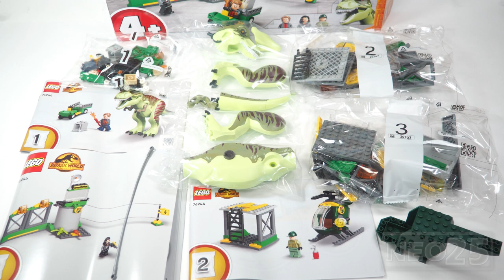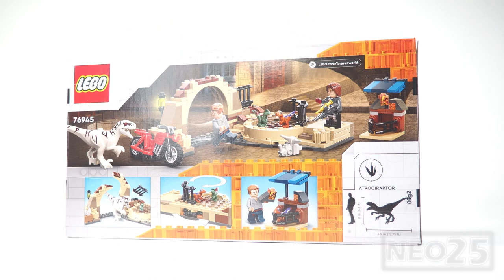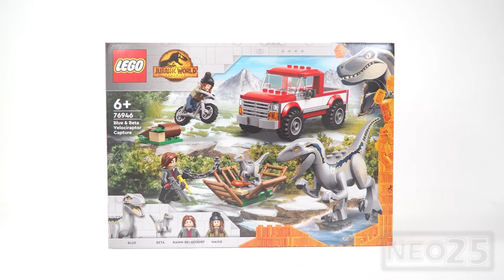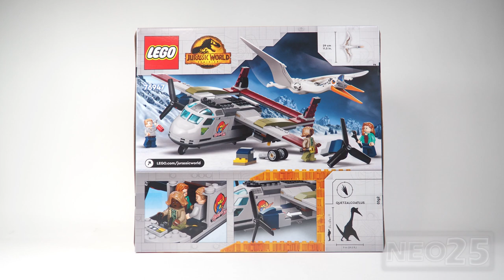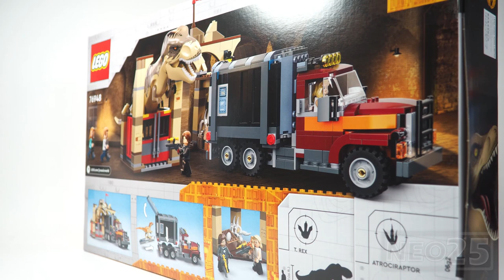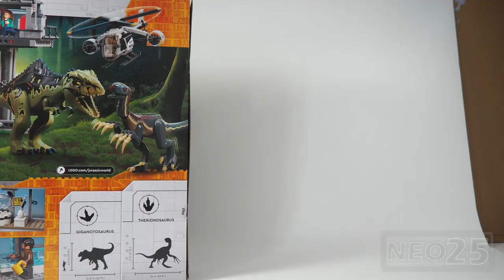All LEGO Jurassic World Dominion Sets | Compilation of All LEGO Jurassic World 2022 Sets | Review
All LEGO Jurassic World Dominion Sets | Compilation of All LEGO Jurassic World 2022 Sets | LEGO Stop Motion Build Review

NEO25 LEGO Jurassic World Dominion Haul Review:
00:06  LEGO 76943 | LEGO Jurassic World Dominion Pteranodon Chase | Unboxing
00:18 LEGO 76943 | LEGO Jurassic World Dominion Pteranodon Chase | LEGO Stop Motion Build
00:49 Owen Grady minifigure | Stop Motion Review (Jurassic World Dominion) 2022
00:55 Maisie minifigure | Stop Motion Review (Jurassic World Dominion) 2022
01:01 Pteranodon minifigure | Stop Motion Review (Jurassic World Dominion) 2022
01:08  LEGO 76944 | LEGO Jurassic World Dominion T. rex Dinosaur Breakout | Unboxing
01:24 LEGO 76944 | LEGO Jurassic World Dominion T. rex Dinosaur Breakout | LEGO Stop Motion Build
02:07 Zia Rodriguez minifigure | Stop Motion Review (Jurassic World Dominion) 2022
02:14 Wildlife Guard minifigure | Stop Motion Review (Jurassic World Dominion) 2022
02:19 Owen Grady minifigure | Stop Motion Review (Jurassic World Dominion) 2022
02:25 T. rex Dinosaur Big figure | Stop Motion Review (Jurassic World Dominion) 2022
02:36  LEGO 76945 | LEGO Jurassic World Dominion Atrociraptor Dinosaur Bike Chase | Unboxing
02:50 LEGO 76945 | LEGO Jurassic World Dominion Atrociraptor Dinosaur Bike Chase | LEGO Stop Motion Build
03:38 Owen Grady minifigure | Stop Motion Review (Jurassic World Dominion) 2022
03:45 Rainn Delacourt minifigure | Stop Motion Review (Jurassic World Dominion) 2022
03:51 Atrociraptor minifigure | Stop Motion Review (Jurassic World Dominion) 2022
04:06  LEGO 76946 | LEGO Jurassic World Dominion Blue & Beta Velociraptor Capture | Unboxing
04:18 LEGO 76946 | LEGO Jurassic World Dominion Blue & Beta Velociraptor Capture | LEGO Stop Motion Build
04:55 Maisie minifigure | Stop Motion Review (Jurassic World Dominion) 2022
05:00 Rainn Delacourt minifigure | Stop Motion Review (Jurassic World Dominion) 2022
05:07 Blue minifigure | Stop Motion Review (Jurassic World Dominion) 2022
05:13 Beta minifigure (Jurassic World Dominion) 2022
05:20  LEGO 76947 | LEGO Jurassic World Dominion Quetzalcoatlus Plane Ambush | Unboxing
05:35 LEGO 76947 | LEGO Jurassic World Dominion Quetzalcoatlus Plane Ambush | LEGO Stop Motion Build
06:24 Owen Grady minifigure (Jurassic World Dominion) 2022
06:30 Claire Dearing minifigure (Jurassic World Dominion) 2022
06:36 Kayla Watts minifigure (Jurassic World Dominion) 2022
06:41 Quetzalcoatlus Dinosaur Big Figure (Jurassic World Dominion) 2022
06:50  LEGO 76948 | LEGO Jurassic World Dominion T. rex & Atrociraptor Dinosaur Breakout | Unboxing
07:05 LEGO 76948 | LEGO Jurassic World Dominion T. rex & Atrociraptor Dinosaur Breakout | LEGO Stop Motion Build
08:37 Owen Grady minifigure (Jurassic World Dominion) 2022
08:43 Soyona Santos minifigure (Jurassic World Dominion) 2022
08:49 Claire Dearing minifigure (Jurassic World Dominion) 2022
08:54 Rainn Delacourt minifigure (Jurassic World Dominion) 2022
09:00 Atrociraptor Dinosaur Big Figure (Jurassic World Dominion) 2022
09:07 T. rex Dinosaur Big Figure (Jurassic World Dominion) 2022
09:17 LEGO 76949 | LEGO Jurassic World Dominion Giganotosaurus & Therizinosaurus Attack | Unboxing
09:34 LEGO 76949 | LEGO Jurassic World Dominion Giganotosaurus & Therizinosaurus Attack | LEGO Stop Motion Build
12:23 Owen Grady minifigure (Jurassic World Dominion) 2022
12:29 Claire Dearing minifigure (Jurassic World Dominion) 2022
12:35 Dr. Henry Wu minifigure (Jurassic World Dominion) 2022
12:42 Kayla Watts minifigure (Jurassic World Dominion) 2022
12:47 Ellie Sattler minifigure (Jurassic World Dominion) 2022
12:53 Alan Grant minifigure (Jurassic World Dominion) 2022
12:59 Giganotosaurus Big figure (Jurassic World Dominion) 2022
13:07 Therizinosaurus Big figure (Jurassic World Dominion) 2022
13:15  LEGO 76950 | LEGO Jurassic World Dominion Triceratops Pick-up Truck Ambush | Unboxing
13:29 LEGO 76950 | LEGO Jurassic World Dominion Triceratops Pick-up Truck Ambush | LEGO Stop Motion Build
14:03 Claire Dearing minifigure (Jurassic World Dominion) 2022
14:08 Franklin Webb minifigure (Jurassic World Dominion) 2022
14:14 Guard minifigure (Jurassic World Dominion) 2022
14:20 Guard minifigure (Jurassic World Dominion) 2022
14:25 Triceratops big figure | (Jurassic World Dominion) 2022
14:34  LEGO 76951 | LEGO Jurassic World Dominion Pyroraptor & Dilophosaurus Transport  | Unboxing
14:48 LEGO 76951 | LEGO Jurassic World Dominion Pyroraptor & Dilophosaurus Transport  | LEGO Stop Motion Build
15:31 Ian Malcolm minifigure |(Jurassic World Dominion) 2022
15:35 Ellie Sattler minifigure | (Jurassic World Dominion) 2022
15:41 Guard minifigure | (Jurassic World Dominion) 2022
15:46 Dilophosaurus minifigure | (Jurassic World Dominion) 2022
15:54 Pyroraptor minifigure | (Jurassic World Dominion) 2022
15:59 Compilation of All LEGO Jurassic World Dominion 2022 Sets